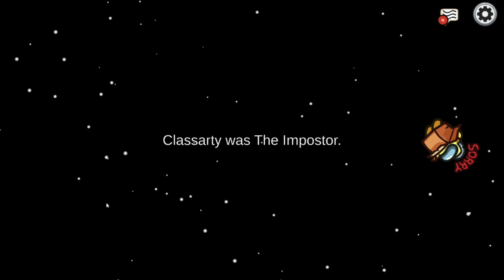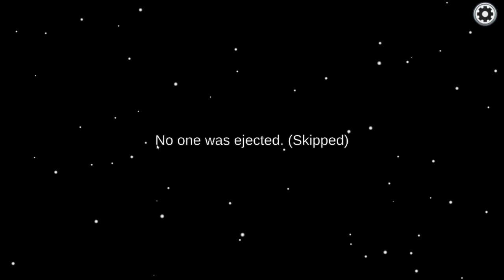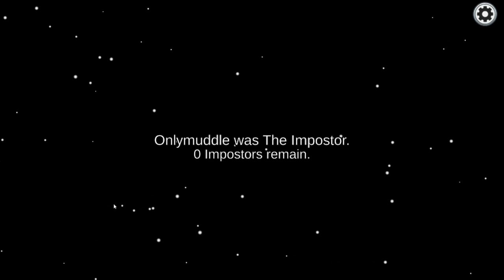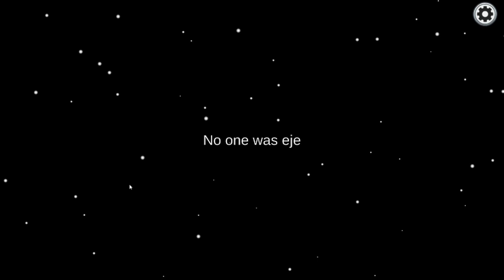ŻÓŁTY ZAWSZE JEST SUS.. ALE TYM RAZEM JA ZOSTAŁEM INPOSTOREM!